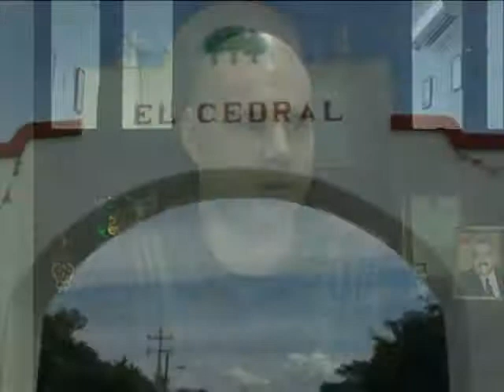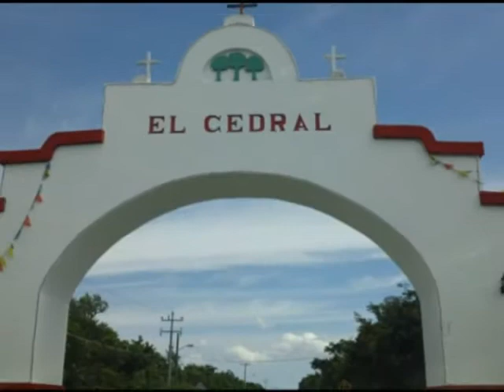SERGIO TERRAZAS MONTES